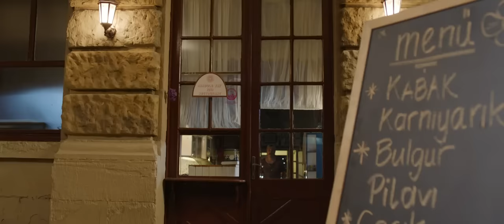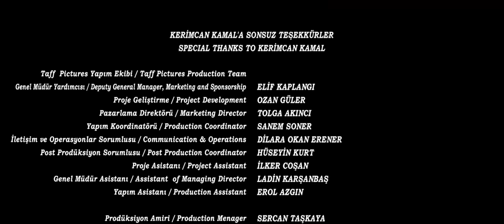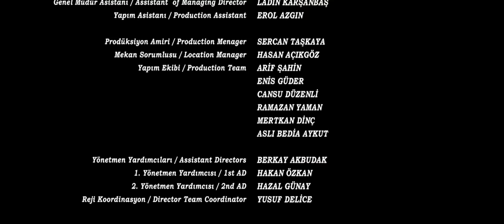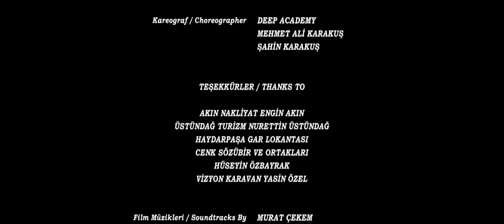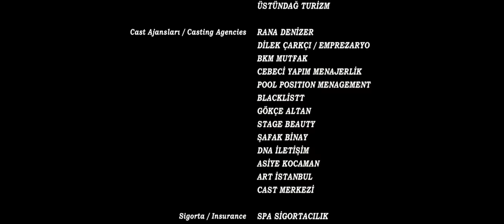Ölümlü Dünya | Feyyaz Yiğit FULL HD Komedi Filmi İzle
Nesillerdir Haydarpaşa Garı’nda Anadolu Tat Lokantası’nı işleten Mermer Ailesi, 8 kişiden oluşan geniş bir ailedir. Kendi halinde, sade bir yaşamları olan bu insanların durumları biraz karışıktır. Bu ailenin, uzun zamandır gizledikleri bir de sırları vardır. Bu sır, her ne pahasına olursa olsun açığa çıkmaması gerekmektedir. Oysa gerçek hiç de öyle değildir. Mermer ailesi nesilden nesile kiralık katildir ve dünya çapında etkin olan dev bir organizasyon için çalışmaktadır. Ancak organizasyonun kimi kurallarının ihmal edilmesiyle birlikte işler karışır ve ailenin kimliği açığa çıkar. Artık aile pılını pırtını toplayıp yola koyulmalı ve peşlerindeki dev örgütü atlatabilmelidir...

Başrollerini Ahmet Mümtaz Taylan, Alper Kul, Sarp Apak, İrem Sak, Doğu Demirkol, Feyyaz Yiğit, Meltem Kaptan, Mehmet Özgür ve Özgür Emre Yıldırım'ın paylaştığı 'Ölümlü Dünya’nın yönetmen koltuğuna Ali Atay otururken, senaryosunu ise Ali Atay, Aziz Kedi, Feyyaz Yiğit, Volkan Sümbül ve Ali Demirel kaleme aldı.

Oyuncular:
Ahmet Mümtaz Taylan - Gazanfer
Alper Kul - Oktay
Sarp Apak - Serhan
İrem Sak - Begüm
Doğu Demirkol - Zafer
Feyyaz Yiğit - Serbest
Meltem Kaptan - Sevil
Mehmet Özgür - İlhami
Özgür Emre Yıldırım - Atakan
Ferit Kaya - Arif
İbrahim Selim - Müşteri
Kubilay Tuncer - Müffetiş
Mustafa Kırantepe - Kahya

Yönetmen: Ali Atay
Yapımcı: Timur Savcı
Senaryo: Ali Atay, Aziz Kedi, Feyyaz Yiğit, Volkan Sümbül, Ali Demirel